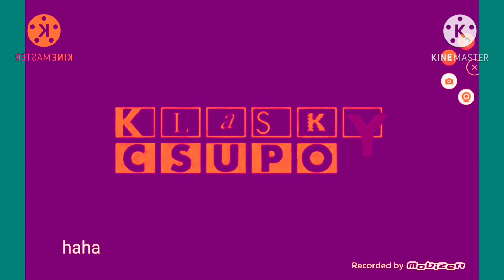count to numbers csupo effects in luig group